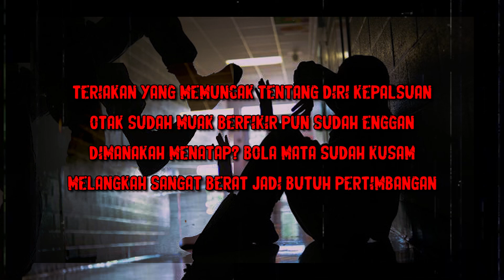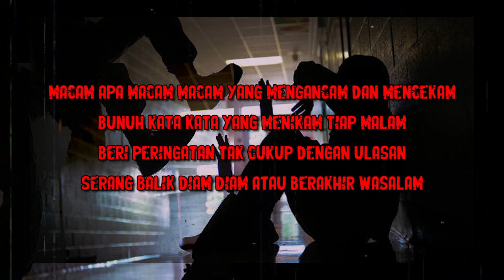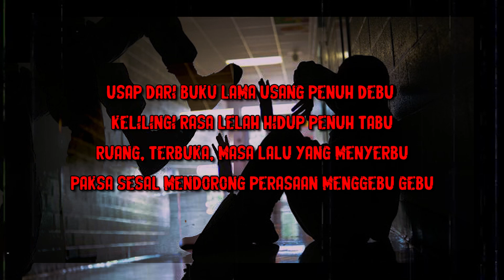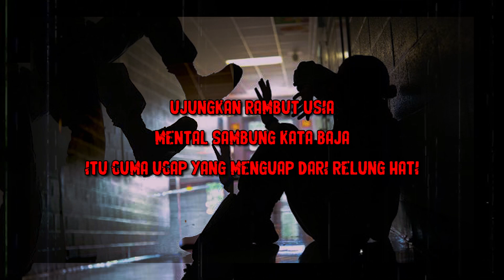FILOSOFI MATI (LYRICS)